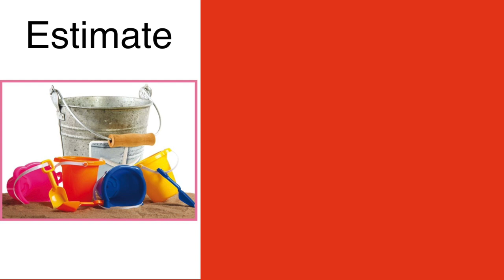Vocabulary - Estimate - Can You Guess?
ASL Storytelling -